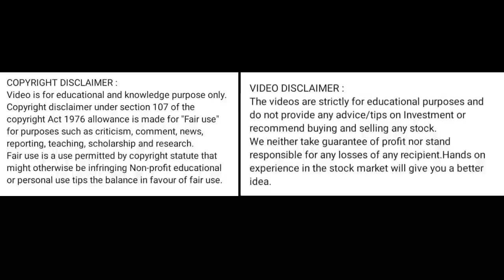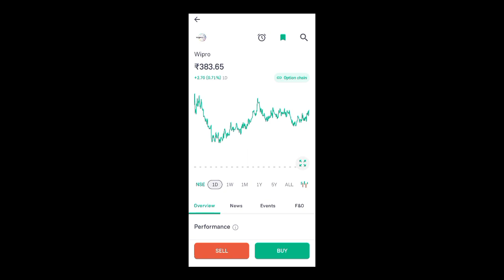wipro share price today I wipro share news today l wipro share latest news today l wipro share news